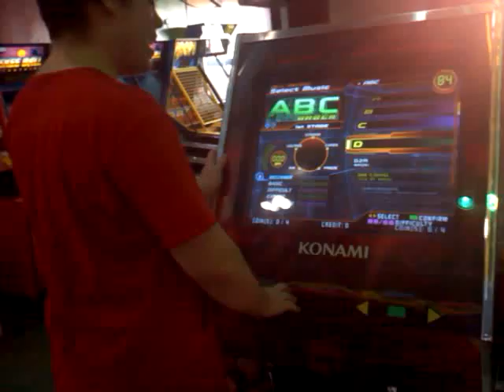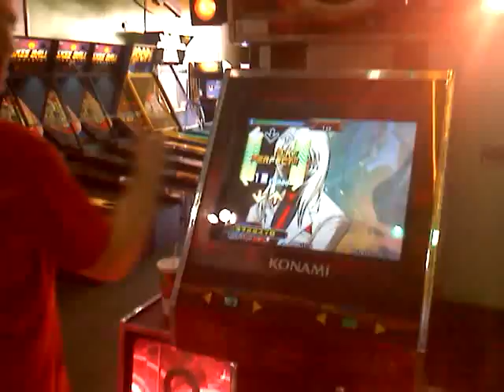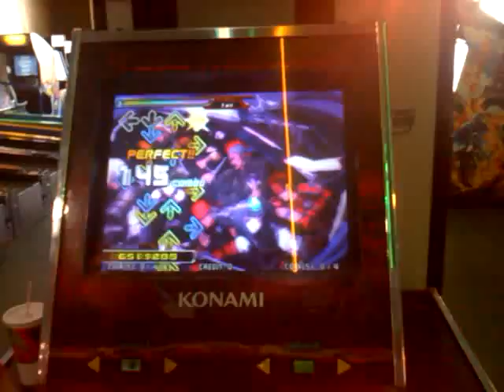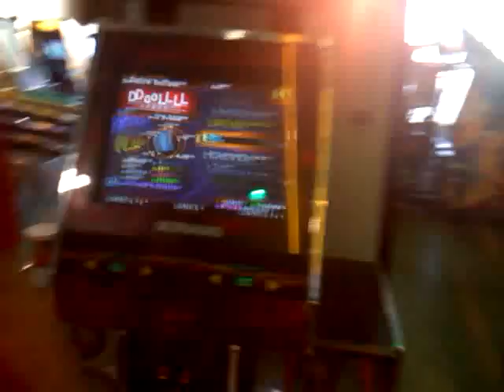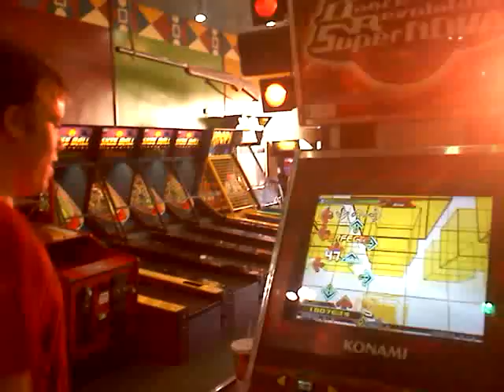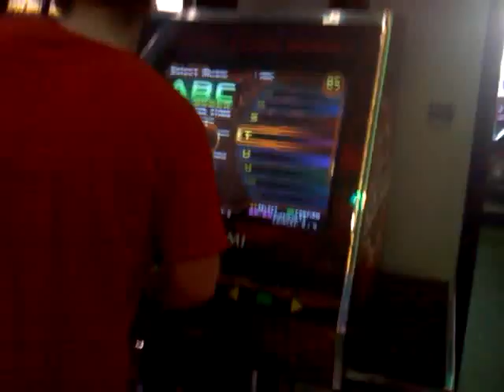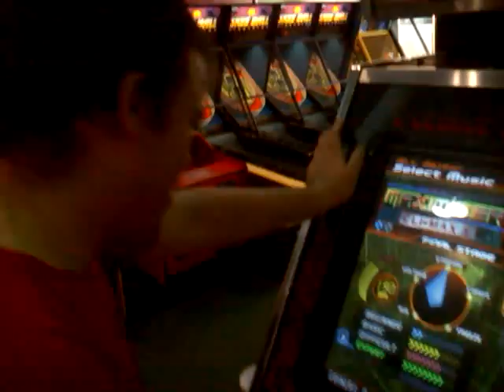Tarpey's DoLL (For L-Dog, part 2)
Us at Jungle Golf acting a fool. Me on the pad lookin' fresh as always! XD